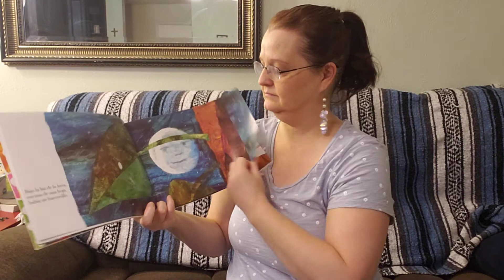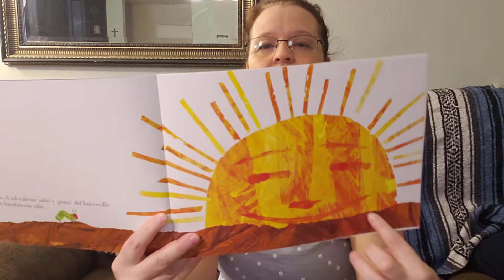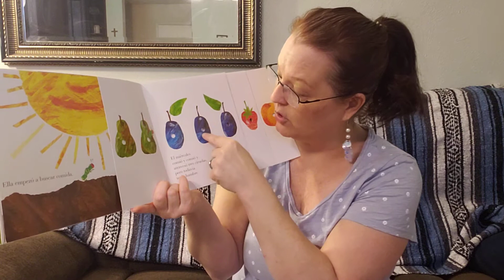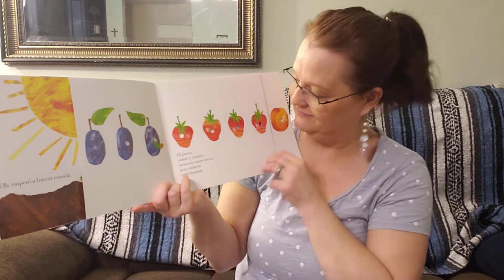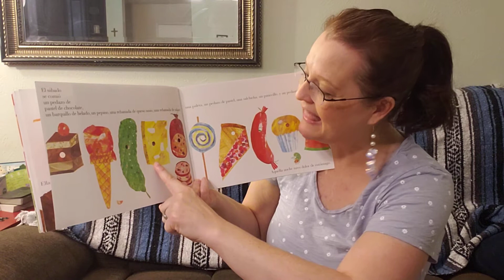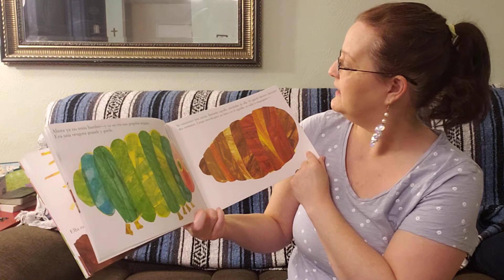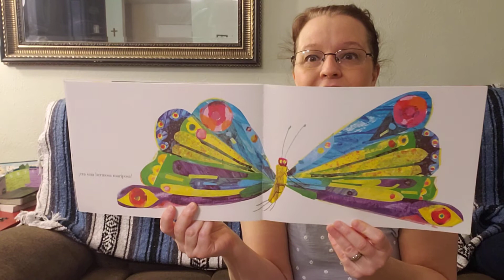La Oruga Muy Hambrienta 4/20-4/24